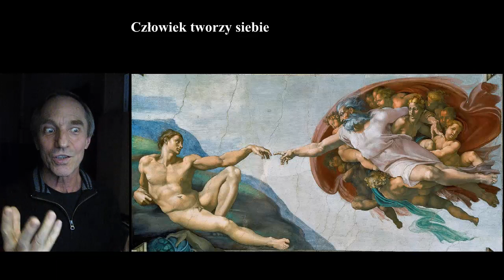Teologia dla młodzieży — Radość tworzenia mitów — 4. Człowiek tworzy siebie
Radość tworzenia mitów — Człowiek tworzy siebie
W filmie wykorzystano grafikę - domena publiczna